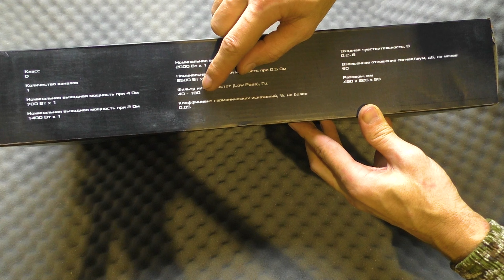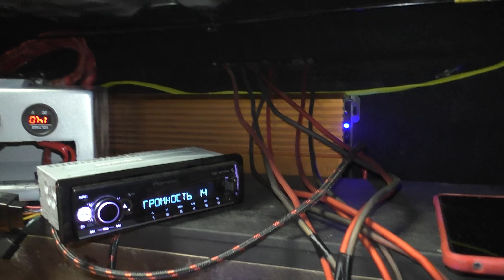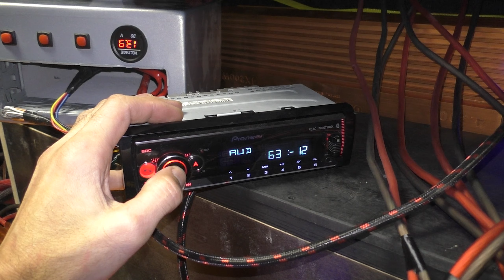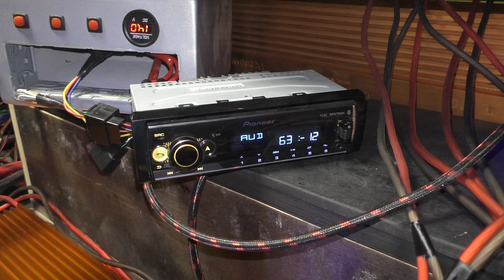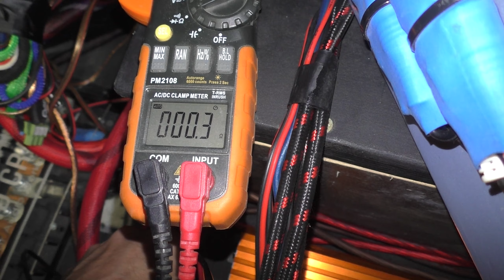Моноблок DL Audio Gryphon Pro 1 2500, обзор, подключение в 0,25 на восемь сабвуферов Phoenix Sport 1